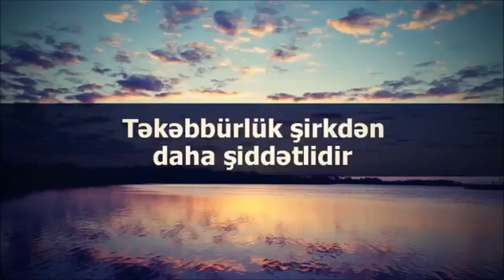Rəşad Hümbətov׃ Təkəbbürlük şirkdən daha şiddətlidir Resad Humbetov